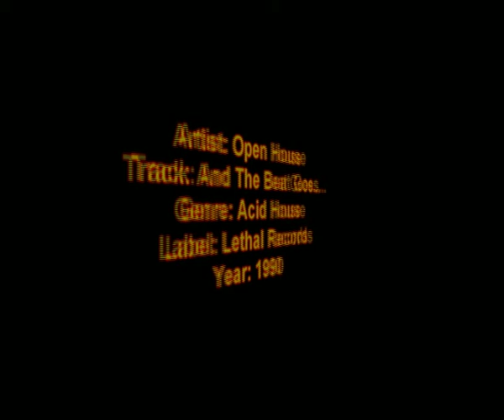Open House - 04 - And The Beat Goes...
Artist: Open House
Track 4: And The Beat Goes...
Genre: House (video incorrectly shows it as 'Acid House')
Label: Lethal Records
Year: 1990